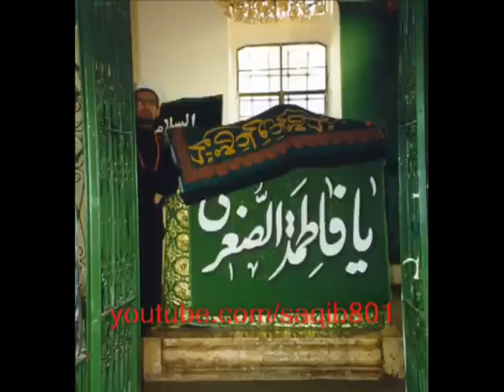Aye Chand Muharram Ke Tu Badli Shabab ul Momineen